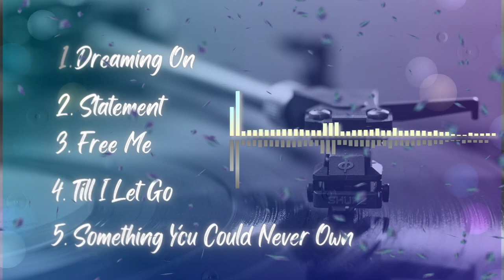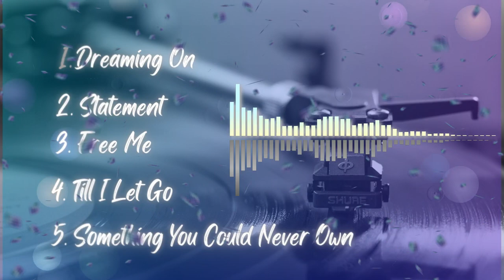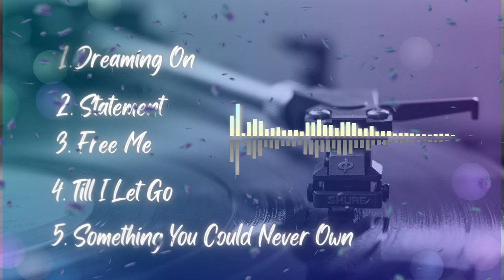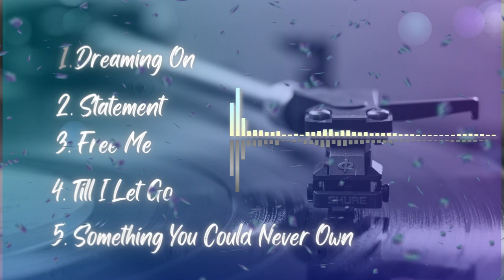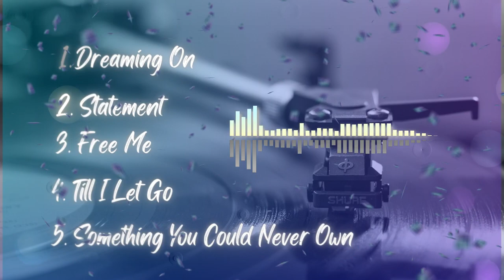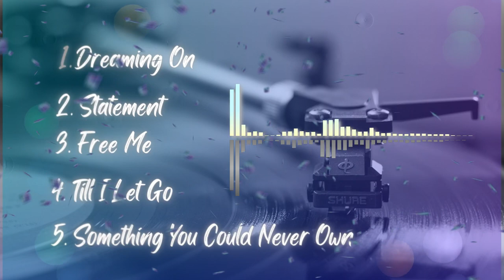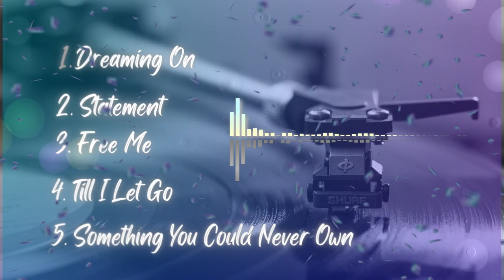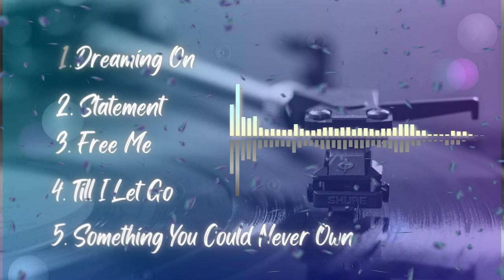Top 5 NEFFEX Song ✌✌✌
1. Dreaming on -              0:00 - 2:40
2. Statement -                  2:42 - 5:46
3. Free Me -                      5:47 - 8:05
4. Till I Let Go -                  8:06 - 11: 07
5. Something You could Never Own - 11:08 - 14:01

Dreaming On
LYRICS:

Verse 1:
I’ve been dreaming on
In my head like ive seen it
A life worth living is a life with meaning
I’ll do what I love till my heart stops beating
I’m feeding this demon
Gotta taste can’t erase bitterness in my face
Work a job every day till your dreams fade away
Like a cog never change play the game how we say

Hook:
I’m staying strong
Need to move on
To be what I want
I’ll keep dreaming on
I’m staying strong

I wanna be someone
I wanna be great
I'm gonna be someone

Verse 2:
Game face on when I chase like that
Yeah I play so strong with a knife in the back
Imma swing home run like a baseball bat
Gonna see me rise you gon hate on that
I don’t play both sides doing me no cap
Imma ride or die for my dreams on tap
Imma fly real high you ain’t seen me slack
No it’s not how you fall it’s how you get right back
Up
That’s how you get tough
Calluses on my hands so rough
Yeah I’ll call your bluff
I'm not the one
Mess with me and come out with none
Cuz I’m so done
You had your fun
And now you gonna face down the barrel of the gun
Cuz I gotta full clip
With your name on it
But imma let you slide cuz you ain’t worth it

Hook:
I’m staying strong

Statement Lyrics

HOOK
I don’t ever slow up
No I don’t take shit
I got no love
For the fakeness
If you wanna play tough
And wanna hate this
I’ll always show up
And make a statement

VERSE 1:
This and that spitting slow spittin fast
I can roast I can gas
Think I’m ok at last
But I don’t know if that
Can erase all the past
Hilarious, you think your worth my time your delirious
Get off of me
This ain’t no humble brag
And to believe in what you got it was built to last

PRE
Had to do it all myself

VERSE 2:
They gonna learn the consequence
Of being incompetent
Mental health is confidence
Dreams and some honest-ness
I’m not here to save the day
That’s for you to take away
Something not illogical
Something that is topical
Rub it on and watch it go
Make yourself unstoppable
Dreams are irresponsible
But they’re always possible
I got these thoughts in my head
A collage and they spread
No I’m not giving up
I will make it to the top takin off in the wind
I gotta make it
I’m slaving every day to taste it
I’m patient
But my mind it can hardly take it
I’m chasing
A dream that I’ve had for several ages
A vacant
Modern kingdom for the taking